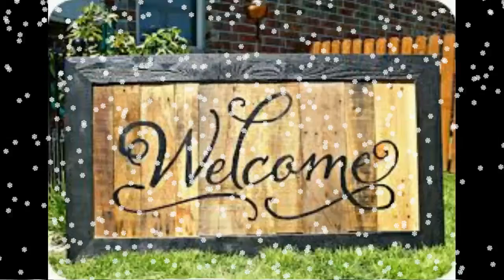Currency Exchange Rate and Gold Rate(26/10/2019) | Maya Channel